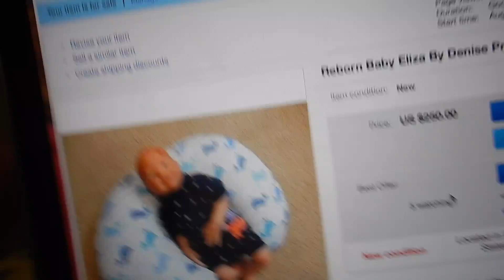Vlog 524: Eliza Is Done!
FAQ:
A mouse
What is your favorite color?
Blue
What is your favorite food?